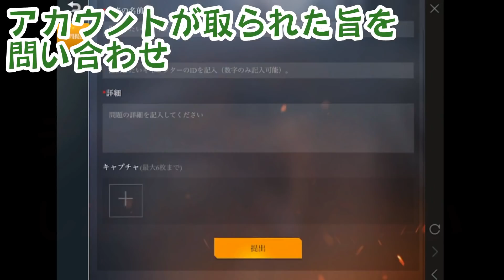アカウント取られた…そんな時の対処法はこちら！【荒野行動】